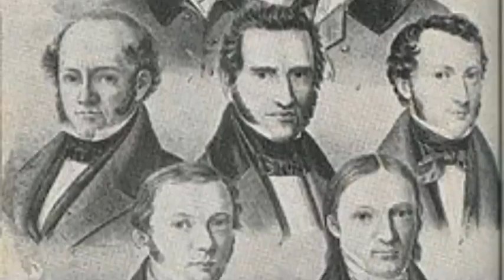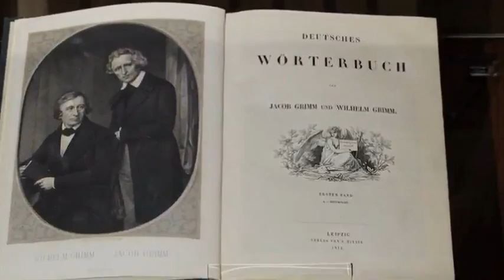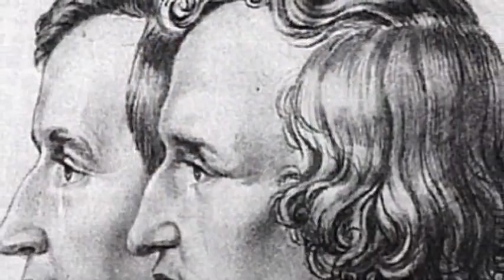interesting facts about Grimm brothers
The Grimm brothers, specifically Jacob and Wilhelm were one German scholars who became popular for their colletion of fairy tales. They were both born and raised in Hanau which is near to Frankfurt. However, they were born in different dates. Jacob was born on January 4, 1785 and Wilhelm was born on February 24, 1786. They study in a school called Kassel and studied law at the University of Marburg. While on their stay at the university, they became interested about the language of the Germans and also folktales. After this, they began to collaborate with each other at a library located in Kassel. During their spare time, they spend it by studying the language and also collecting fairy tales and legends. Jacob was the first to perform a scientific study of the German grammar. It also considered to be the first study of any language that considered language as something closely linked to the life of the people who speak it.

In 1830, the Grimms moved the University of Gottingen in the kingdom of Hanover. However, during the year 1837, they were banned from stepping foot on Hanover for signing a petition to protest and go against the king. Nevertheless, they were given invitations to teach in Berlin and spent their last seven years working on a great German dictionary. Wilhelm died on December 16, 1859 while Jacob passed away 4 years later.

The first volume of their fairy tales first appeared during the year 1812, the second in 1815 and the third in 1822. They were collected for over 13 years. These tales became famous on how the Grimm brothers wrote all of them buy just hearing these stories. Many of these were told by Frau Viehmannin, a peasant who lived near Kassel and also by the wife of Wilhelm. Hans Christian Andersen became a friend of the Grimms when he visited Berlin.